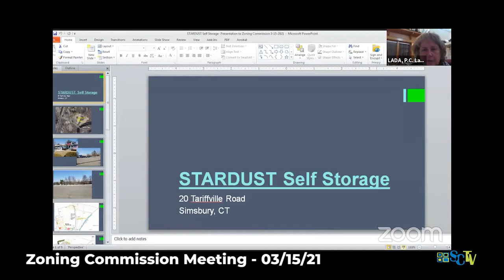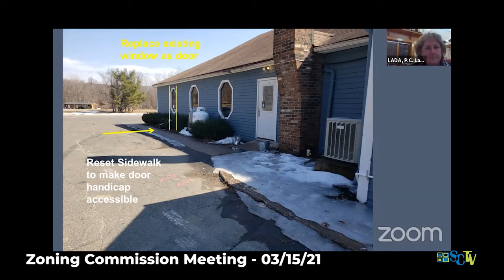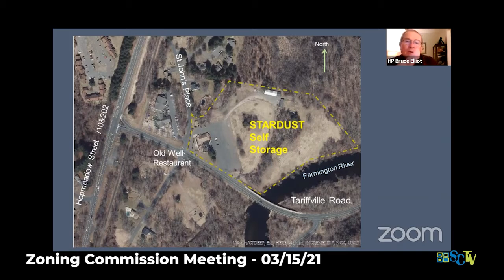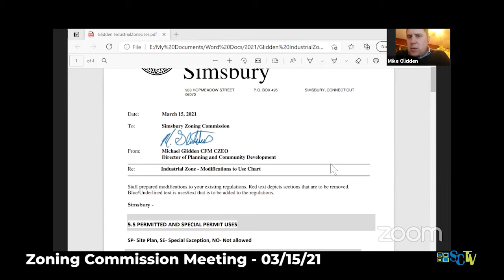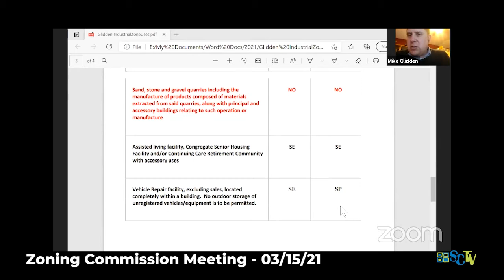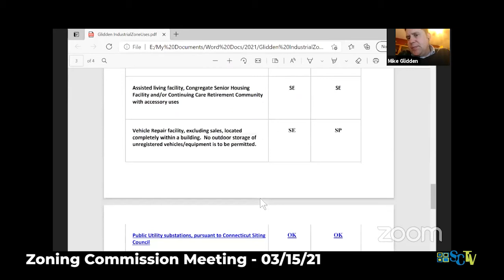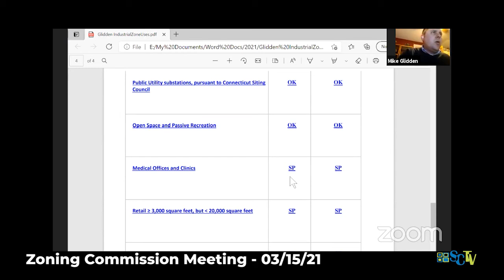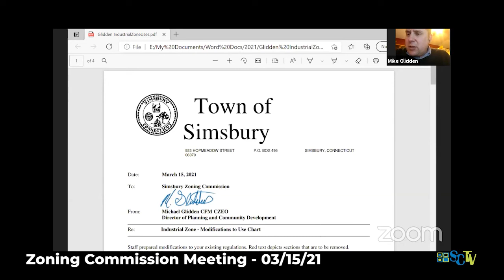Zoning Commission Meeting - March 15, 2021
Simsbury, Connecticut